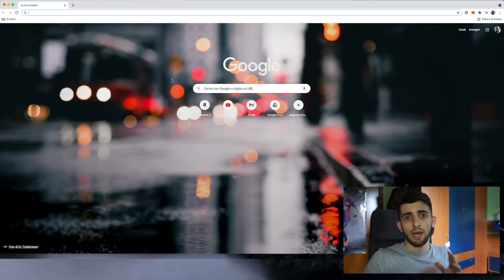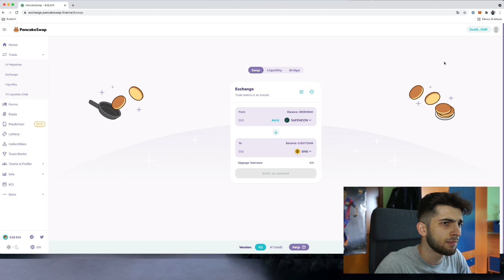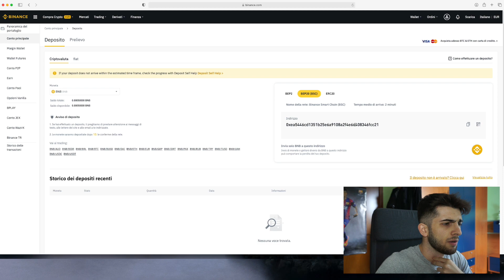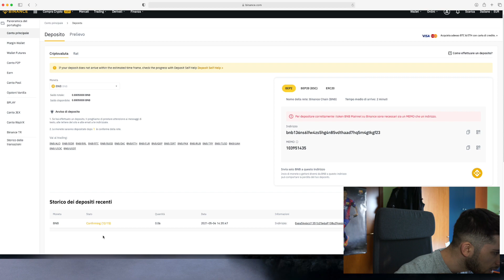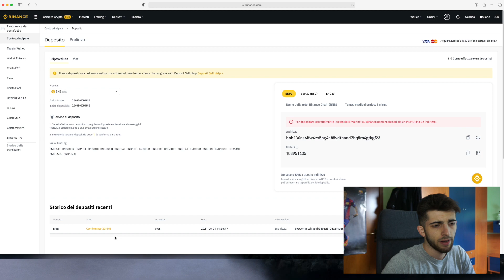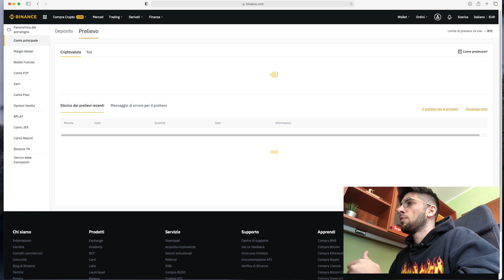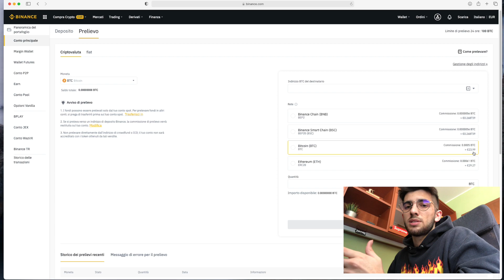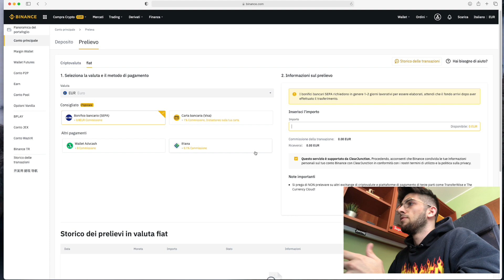Come vendere le SAFEMOON in EURO - Tutorial italiano 🇮🇹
CRYPTO.COM BONUS 20€ 💰 (APP)
Codice: nznn7ky4pp